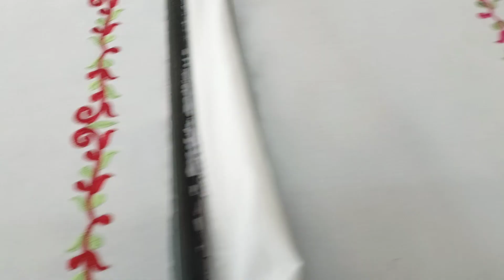ਪਲੇਅ ਸੂਟਾ ਤੇ ਕਢਾਈ ਕਰਵਾਉਣ ਦੇ ਫ਼ਾਇਦੇ ਕਢਾਈ ਕਰਵਾ ਕੇ ਕਿੰਨੇ ਪਿਆਰੇ ਲਗਦੇ ਨੇ ਇਹ ਸੂਟ//Benifits for Embroidery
Shop name:- Krishna designing point Budhlada

Hello friends ager thonu ana cho koi be design vadiya lagya hove and oder karna hove ta sanu whatsapp number se secenashot click kar ke send kar shakde ho
and video vadiya lagi hove ta like karo comment karo and share karo

Your Quers:-

ਪਲੇਅ ਸੂਟਾ ਤੇ ਕਢਾਈ ਕਰਵਾਉਣ ਦੇ ਫ਼ਾਇਦੇ ਕਢਾਈ ਕਰਵਾ ਕੇ ਕਿੰਨੇ ਪਿਆਰੇ ਲਗਦੇ ਨੇ ਇਹ ਸੂਟ
plain suit pe embroidery karne ke fide
plain suit ko kise party Bane
party ch pan liye kadhi wale suit
new collection suits
punjabi suit design for embroidery
embroidery suit
party wear suit
cotton de suit

      Budhlada punjab...